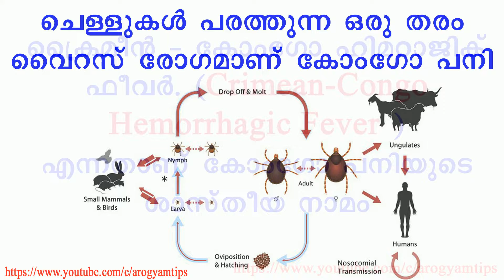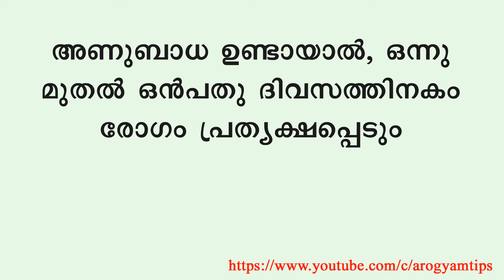കേരളത്തെ ആശങ്കയിലാക്കിയ കോംഗോ പനി (Congo Hemorrhagic Fever)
ചെള്ളുകൾ പരത്തുന്ന ഒരു തരം വൈറസ് രോഗമാണ് ക്രൈമീൻ - കോംഗോ ഹിമറാജിക് ഫീവർ. (Crimean-Congo Hemorrhagic Fever ) എന്ന ശാസ്തീയ നാമത്തിൽ അറിയപ്പെടുന്ന കോംഗോ പനി.